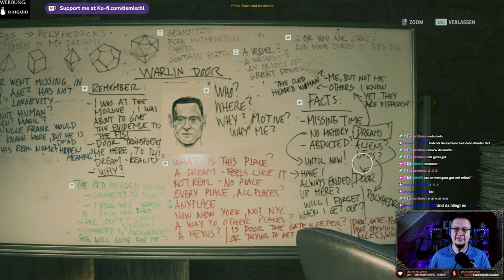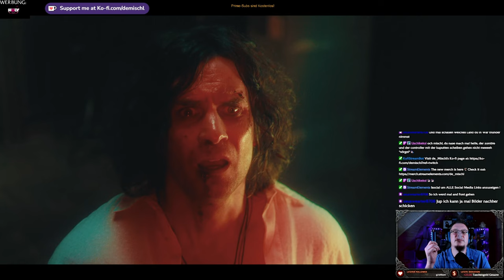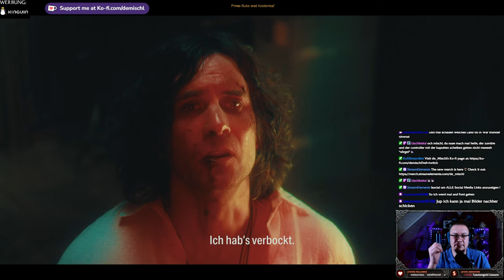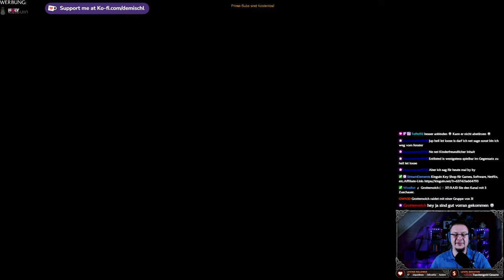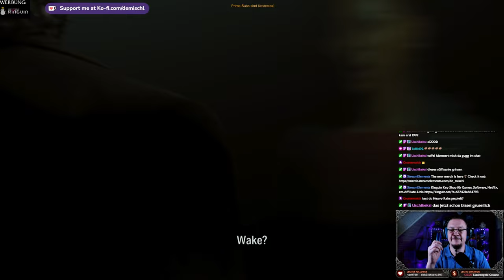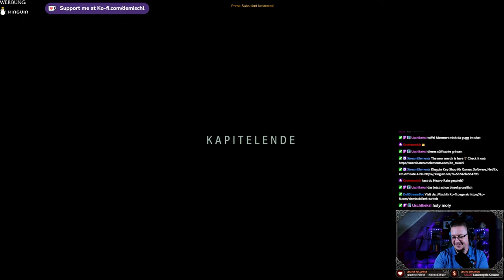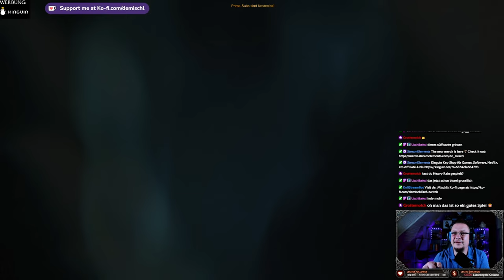Alan Wake II - Alan´s Kapitel Zane´s Film